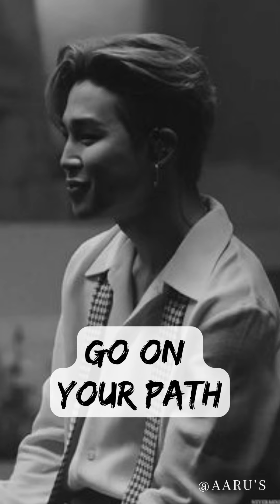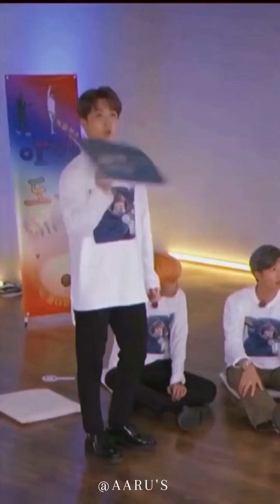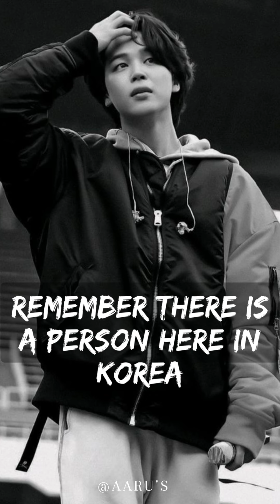Jimin FMV ➤ 𝘠𝘰𝘶 𝘈𝘳𝘦 𝘛𝘩𝘦 𝘙𝘦𝘢𝘴𝘰𝘯 ( headphones please 🎧)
Hey you, sapiens! Here's a random edit of "Jimin ➤ 𝘠𝘰𝘶 𝘈𝘳𝘦 𝘛𝘩𝘦 𝘙𝘦𝘢𝘴𝘰𝘯" hope you like it. Lots of love ♡
Song : You are the reason
Artist : Calum Scott
Featuring : Park Ji Min
Editor : Aaru